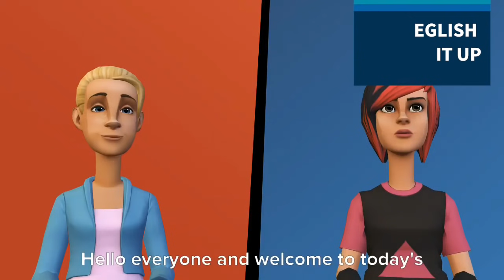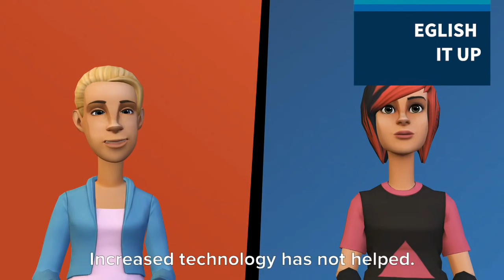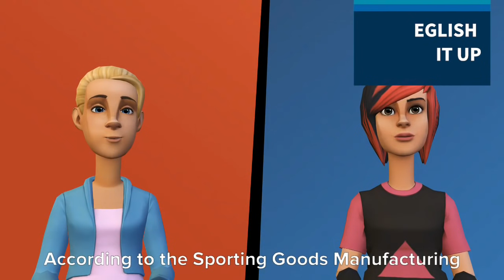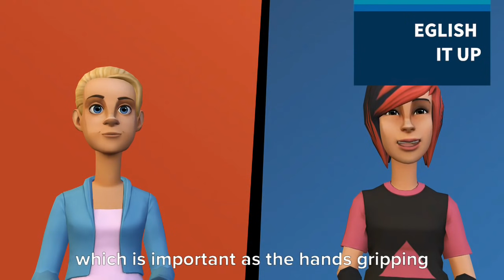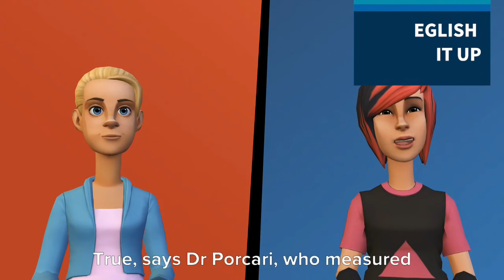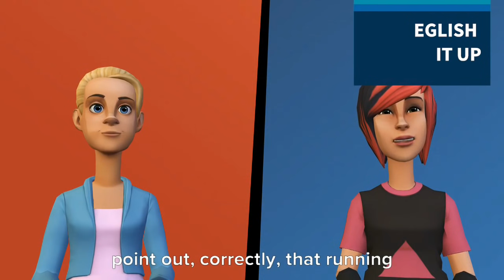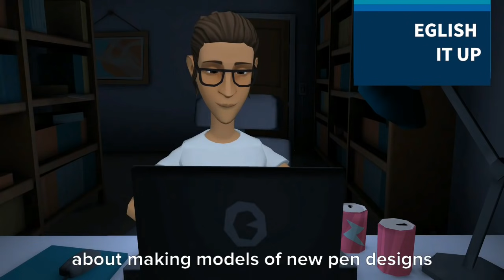Real English conversation-محادثات انجليزي-Listening استماع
Learn to talk about life situations in English,this channel will help you to understand native English speakers and speak like them.learn how to express what you want to say in English .You will get your English to the next level.I will do my best to help you with your English and to achieve your goal.learn language by learning phrases.English is an international language so it’s important to learn it .learn it with phrases:this the best way to learn English and any other language .English for beginners and intermediate levels.provide yourself with English vocabulary,Expressions,idioms,proverbs,phrasel verbs, and also English grammar. Don’t forget to listen to Native English speakers and their conversation.
In this channel you will listen to real English conversation with cartoon to be fun and useful.learn the right pronunciation.learn the difference between English vocabularies.learn to avoid the most common mistakes in English.understand native speakers by learning their slangs and learning their culture.learn by analyzing their movies.You will learn with English movies and series.

‎تعلم التحدث عن مواقف الحياة باللغة الإنجليزية ، ستساعدك هذه القناة على فهم الناطقين باللغة الإنجليزية والتحدث مثلهم.تعلم كيفية التعبير عما تريد أن تقوله باللغة الإنجليزية. ستصبح لغتك الإنجليزية إلى المستوى التالي ، وسأبذل قصارى جهدي لمساعدتك في لغتك الإنجليزية وتحقيق هدفك. تعلم اللغة بتعلم العبارات. اللغة الإنجليزية هي لغة دولية لذا من المهم تعلمها.  ، تعلمها بعبارات في هذا الفيديو.الإنجليزية للمبتدئين والمستويات المتوسطة. قدم لنفسك مفردات اللغة الإنجليزية ، والتعابير ، والتعابير ، والأمثال ، وأفعال العبارات ، وكذلك قواعد اللغة الإنجليزية.  لا تنس الاستماع إلى متحدثي اللغة الإنجليزية الأصلية ومحادثاتهم.في هذه القناة سوف تستمع إلى محادثة حقيقية باللغة الإنجليزية مع الرسوم المتحركة لتكون ممتعة ومفيدة.تعلم النطق الصحيح.تعلم الفرق بين المفردات الإنجليزية. .تعلم كيف تتجنب الأخطاء الأكثر شيوعًا في اللغة الإنجليزية.فهم المتحدثين الأصليين من خلال تعلم اللغات العامية وتعلم ثقافتهم.تعلم من خلال تحليل أفلامهم.ستتعلم مع الأفلام والمسلسلات الإنجليزية.